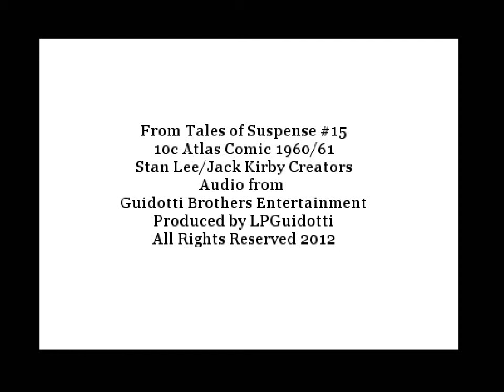Goom ~! The THING from Planet X ~! Atlas Comics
From the Uber-Creative Minds of Stan Lee and Jack Kirby.
Tales of Suspense #15 - Feature Story. Nov. 1960.